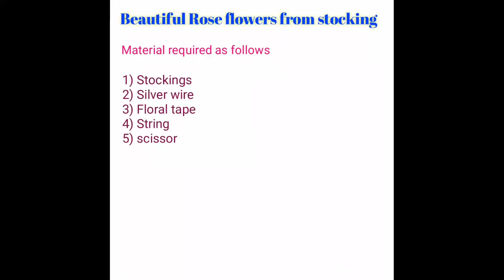Beautiful Rose flowers from Stockings/Flower making at home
Hello friends in this video,you can learn how to make beautiful flowers at home. It took about an hours to finished.I hope you like the video.thanks for coming to our channel.if you enjoyed the video please like,comment and subscribe our channel "DEEPNEETI ART CREATION" and press the bell icon for new notifications.